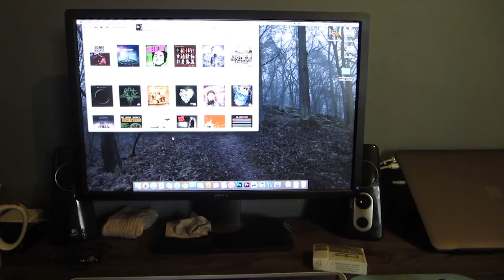UncleTone's Muesday Vlog - Bikes, Music Babies, and Cooking